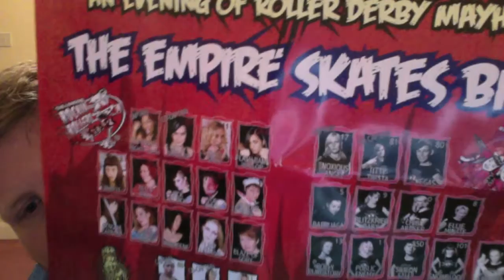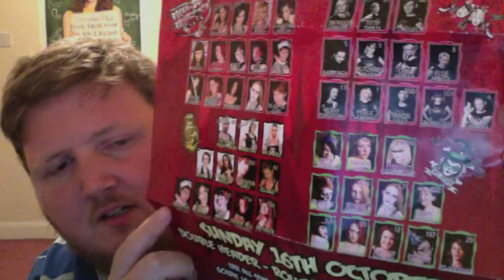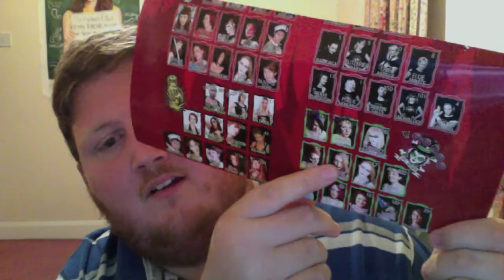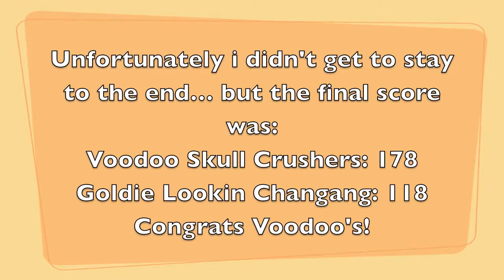Vlogtober 17 - Rolling skating vlogging no hating! (London Rockin Rollers bout vlog)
London Rockin Rollers bout and a windier than usual beach!